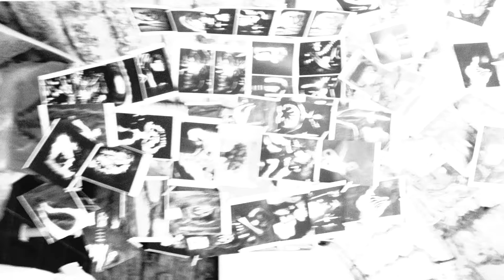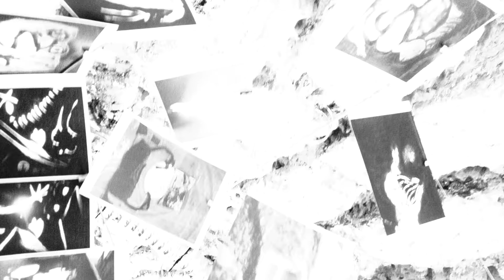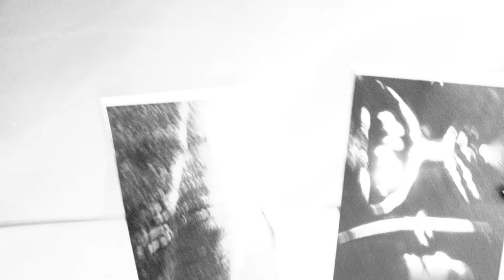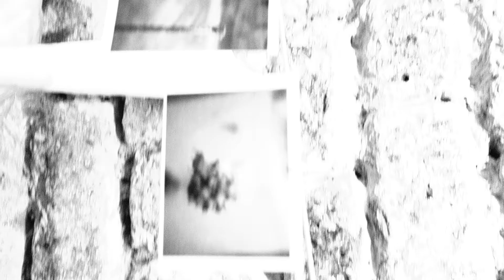Visite de Défis d'artistes au Groupement Intensité, Paris 2017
Insolite : Art challenge with intense artists. May visit quickly those rooms ! May buy to help them to live ! At least, those artists found back space to create as they wanted.